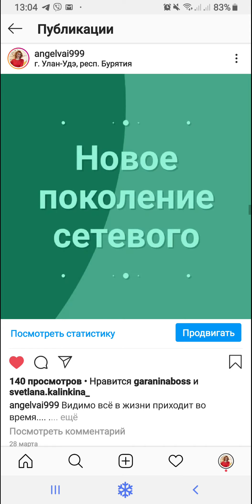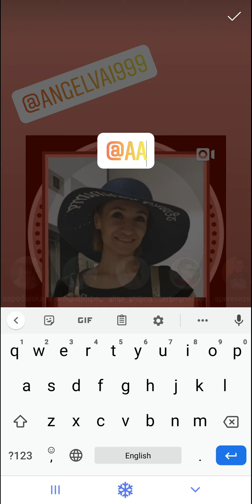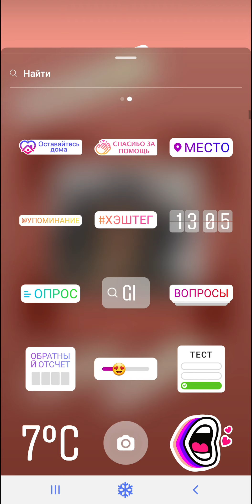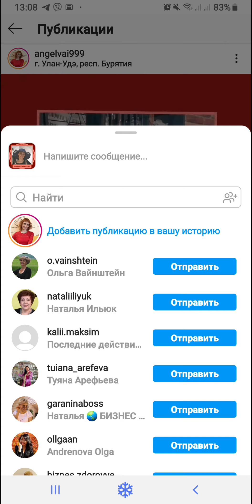Как сделать репост поста в сторис!? Марафон Горячие партнёры Млм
Моё видео записано с помощью Rec HD. Это простое приложение для записи экрана и трансляций. Скачать: